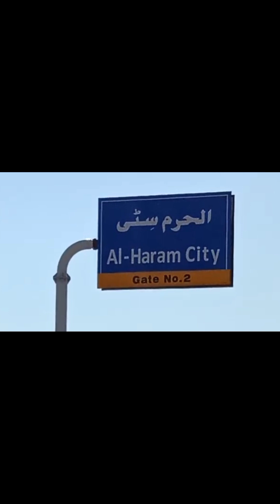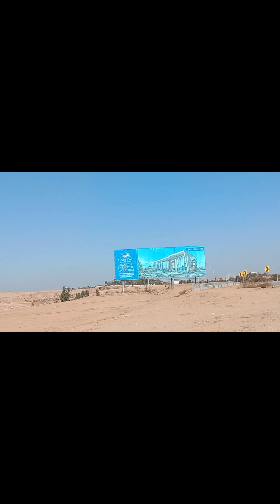Way to village